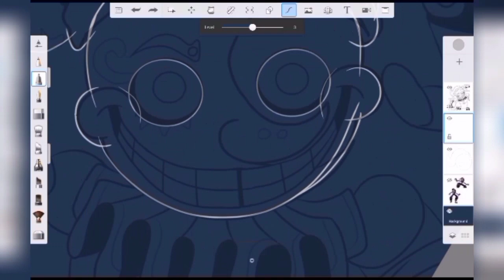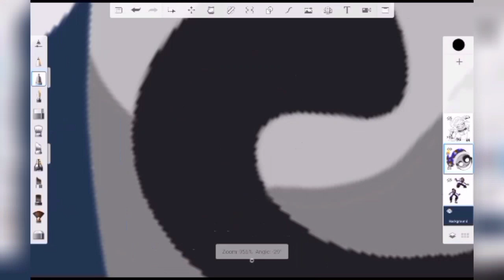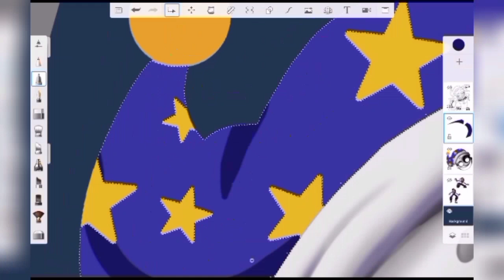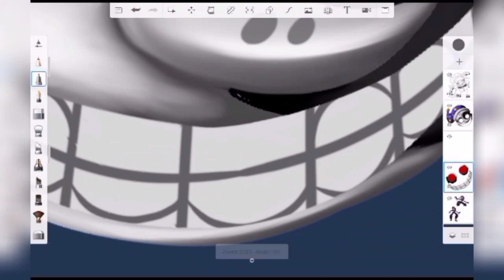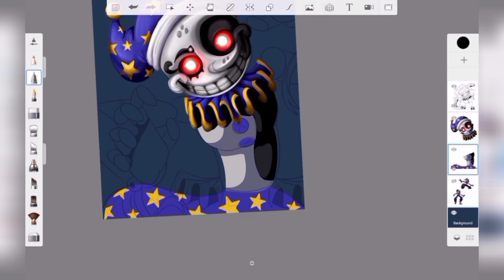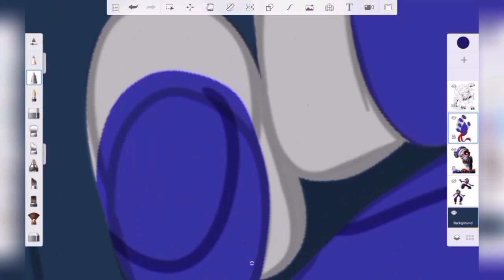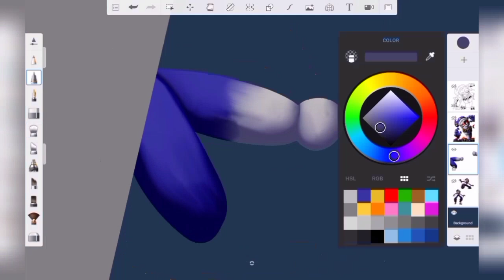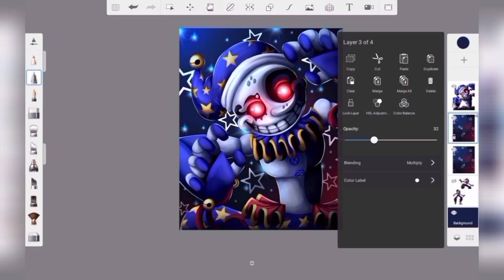Moon Daycare Attendant (Fnaf Security Breach Speedpaint)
I finally drew our favourite Moon boi! I really don't know who I like more, I really do love them both! and I hope we see the Sun and Moon in future DLC for the game! Anyway, hope you all like this speedpaint!